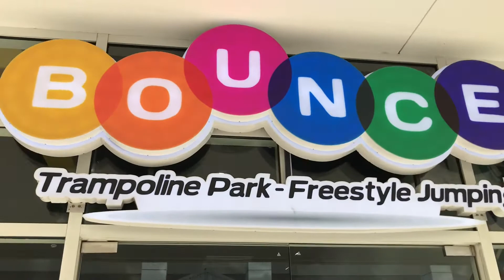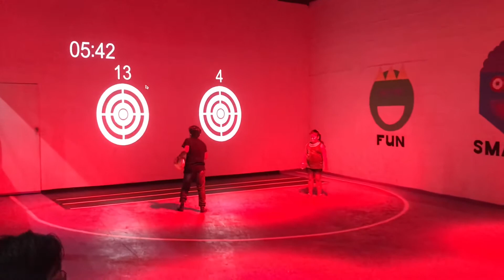Bounce at sm southmall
299 for an hour.. they have a promo 99pesos/hr 6pm-9pm on weekdays. Nonslip socks is a must. But don’t t worry if you dont have one, they are selling it at a cheaper price. So don’t waste time looking one in the mall..